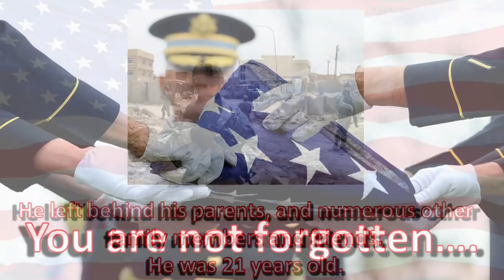Unwritten Rules (RV & Campground Etiquette)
There are unwritten rules when it comes to campground behavior. Here is our list of Unwritten Rules, RV Tips, and Campground Etiquette.

Here is how you can help us help Veterans:
3. Donate on PayPal (100% of funds through PayPal go directly to Veterans) (Scroll down to PayPal and click on the Donate button.
4.
5.
7. Watch our videos
9. Like our videos 👍
10. Share our videos

Joyce Glover